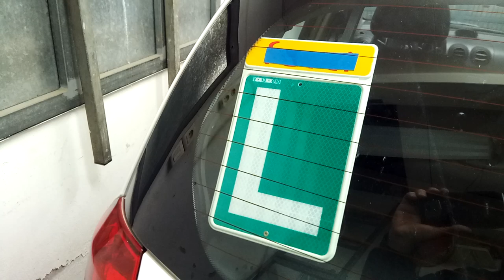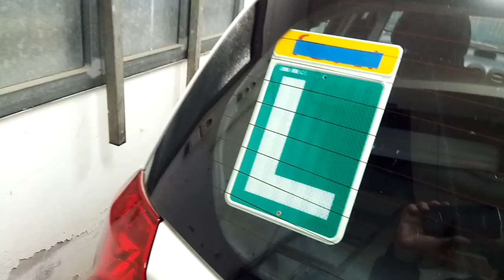¿SE CAE LA L DEL CRISTAL DEL AUTOMOVIL? MIRA COMO SOLUCIONARLO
Cuando te dan la L en la autoescuela una vez aprobado el carnet de conducir.
(Para los chistosos,  y trolls,  NO ES MI CASO yo lo tengo desde  hace 31 años),  SI EL COCHE ES COMPARTIDO, te das cuenta que las ventosas son de muy mala calidad y constantemente se cae o se descuelga, soluciones puede haber muchas y variadas, yo solo aporto la que yo he aplicado  al vehiculo de uno de mis hijos y que funciona estupendamente.
2 imanes redondos pequeños.
1 listoncito de madera de unos 35 cm
1 tornillo de madera
10 cm de cinta de doble cara
un poco de pintura negra y pegamento de 2 componentes para los imanes.